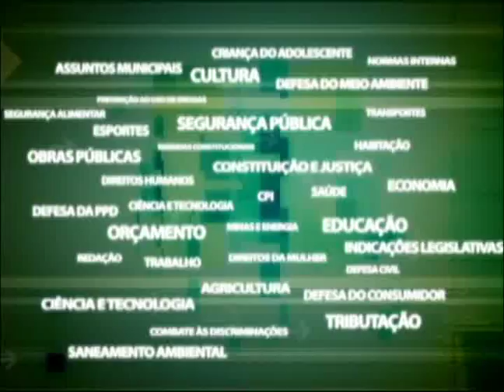Beltrame presta esclarecimentos à comissão de Segurança